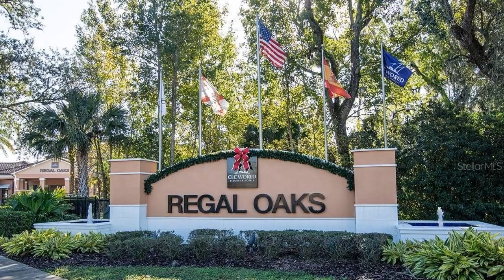HNROP Kissimmee 2Br 2+Ba Condo | Beautiful 2 beds/2.5 baths townhome is located in the pristine...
For questions/tours/appointments, text:

Ronald Astorga
Realtor SL3295299

Kissimmee 2 Br 2+ Bath Condo For Sale
 | Regal Oaks at Old Town Neighborhood

Beautiful 2 beds/2.5 baths townhome is located in the pristine Regal Oaks Resort Community. Close to Disney , showing Center and dinning. Fully furnished home, living and dining room combo and kitchen with stainless steel appliances. Bedrooms are upstairs with two master bedroom. large screened patio with a private jacuzzi to enjoy your stay! Must see!

Features: Central Air, Central Heat, Community Security Features, Community Tennis Court, Dining Room, Dishwasher, Family Room, Laundry Room, Recreation Facilities, Washer Dryer, Two Or More Stories, Dual Master Bedroom, Master Bedroom, Multi Storey